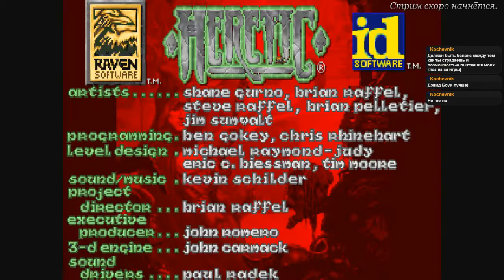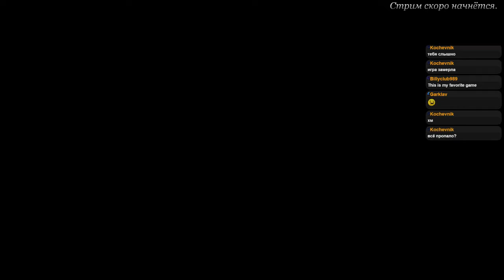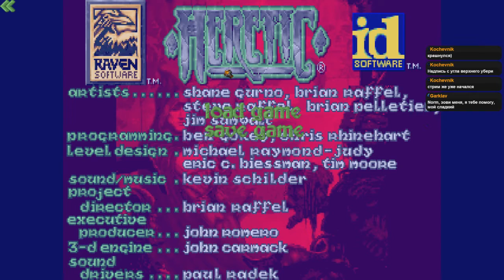Heretic: Masters of Chaos by ArtVision. S2. №8. 1/7.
С видео-сервисами были проблемы поэтому видео порезано на куски (сохранилось не полностью).

E2M5, E2M6.
Прохождение. Максимальная сложность. Ванд старт.
1 авто-сохранение на уровень.